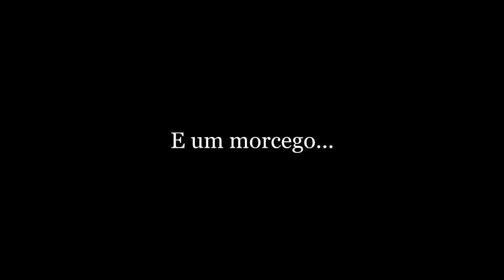Teaser - Ópera O Morcego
Produção: CIDDIC - Willian Donizetti